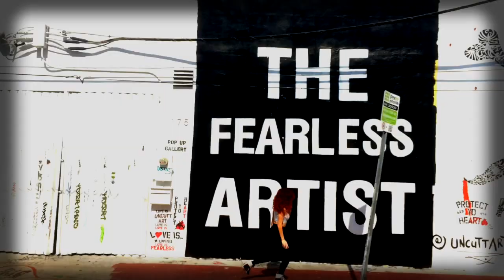The Fearless Artist: VDoll Productions in MIAMI